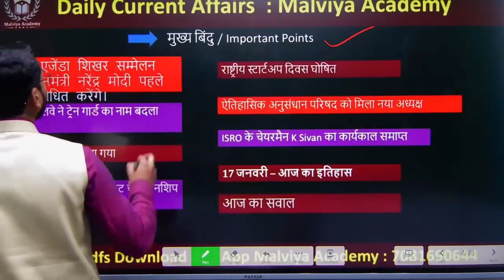Daily Current Affairs Started Must Join Daily 7:00 AM On @Malviyaacademy1.0 Suraj Sir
नमस्कार
दोस्तों आप मालवीय एकेडमी  बीएचयू वर्ल्ड के ऑनलाइन कोर्स  से जुड़ कर बीएचयू एवं अन्य  हैं। ऑनलाइन कोर्स के अंतर्गत आपको पूरा स्टडी मटेरियल (  जिसमें रिकार्डेड वीडियो लेक्चर लाइव डाउट सेशन और उससे संबंधित प्रैक्टिस पीडीएफ हैं  )
हमारे किसी भी कोर्स की फी  ₹ 3150  ( Including 18% GST) है |
BHU BA ARTS / SOCIAL SCIENCES  ( OTHER RELATED UNIVERSITY ENTRANCE   )
पेमेंट के बाद आपका कोर्स ओपन हो जाएगा | ध्यान देंगे के पेमेंट के बाद कन्फर्मेशन मेसेज तुरंत ही  आपके ईमेल पे स्वतः चला जाता है , सही ईमेल ID का ही उपयोग करें |

Regards
BHU WORLD MALVIYA ACADEMY
bhu entrance exam 2022 for class 11,
bhu entrance exam 2022 syllabus,
bhu entrance exam 2022 for class 9,
bhu bsc entrance 2022,
bhu bed entrance 2022,
bhu entrance exam 2022 for class 6,
bhu entrance form 2022,
bhu entrance 2022 for ba,
bhu bed entrance exam 2022 syllabus,
bhu ba entrance preparation 2022,
bhu bsc entrance exam 2022 syllabus,
bhu b.com entrance exam preparation 2022,
bhu b.ed entrance exam preparation 2022,
bhu b.ed entrance exam syllabus 2022,
chs bhu entrance exam 2022,
bhu class 11 entrance exam date 2022,

bhu class 9 entrance exam 2022 form,
bhu entrance exam 2022 for graduation,
bhu mca entrance syllabus 2022,
bhu nursing entrance exam 2022,
bhu llb entrance exam preparation 2022,
bhu ba llb entrance exam preparation 2022,
bhu llb entrance exam 2022 syllabus,,
bhu class 9 entrance exam 2022 syllabus,
cucet 2022 pg entrance exam,
cucet entrance exam 2022 syllabus,
cucet entrance exam 2022,
cucet 2022 for du,
cucet 2022 for bhu,
cucet 2022 form,
cucet 2022 for ug,
cucet 2022 for delhi university,
cucet in 2022,
cucet 2022 jnu,
cucet 2022 kya hai,
cucet 2022 kab hoga,,,
cucet 2022 notice,
cucet 2022 official website,
cucet 2022 pattern,
cucet 2022 preparation,
cucet 2022 question paper,
cucet 2022 strategy,
cucet 2022 syllabus ug,
cucet 2022 syllabus for bcom,
cucet 2022 updates,
cucet 2022 ug preparation,
cucet latest updates 2022,
cucet new update 2022,